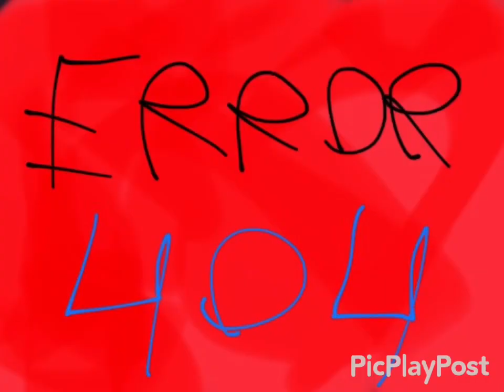Preview 2 crashes